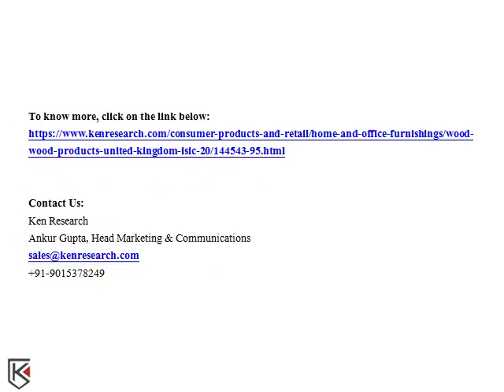United Kingdom Wood and Wood Products Market Growth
The Industrial market report offers a comprehensive guide to the size and shape of the Wood and Wood Products Market at a national level...